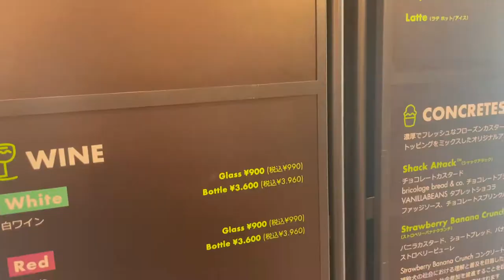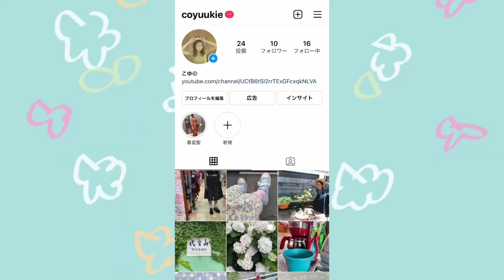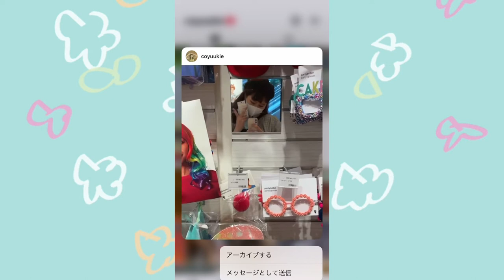【vlog】横浜って優雅で素敵〰️shake shack食べて満足な1日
皆さんは横浜とか行きますか😯
私は高2ぶりで行きましたよ❕

ロープウェイ？とかできてたり少し変わってた！！
あのまったり優雅な雰囲気がかなり好きです
秋頃におしゃれなホテルステイとかしたいな〜と1人で考えております🦭